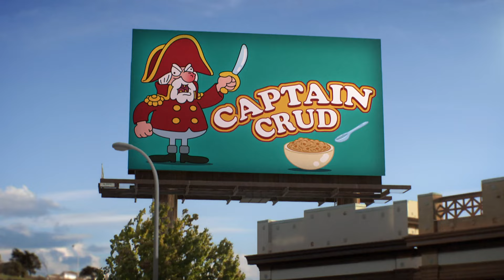UM DESEJO EXTRAORDINÁRIO | O INCRÍVEL MUNDO DE GUMBALL | CARTOON NETWORK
A solidão de Gumball torna-se realidade quando seu desejo se materializa, deixando-o sozinho em um Elmore silencioso e misteriosamente desabitado. 🚶‍♂️🌆🤔